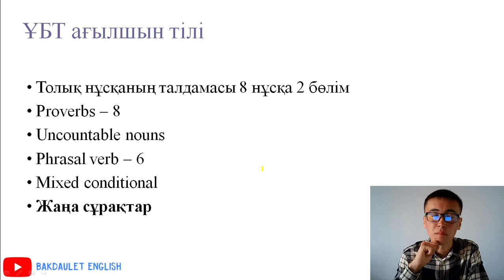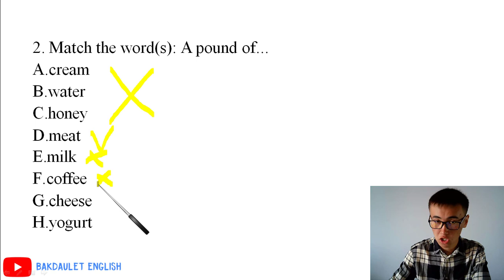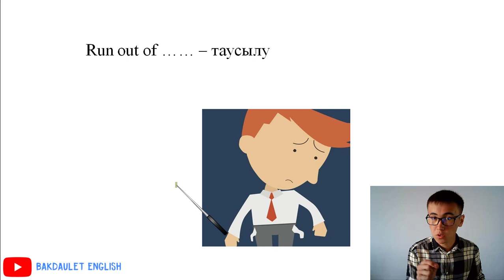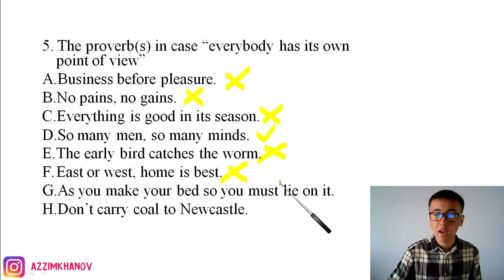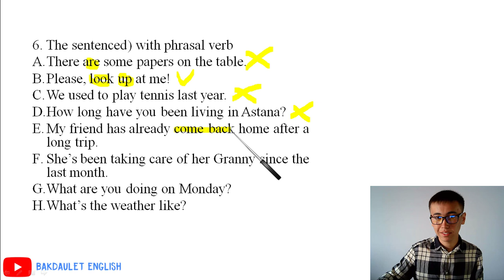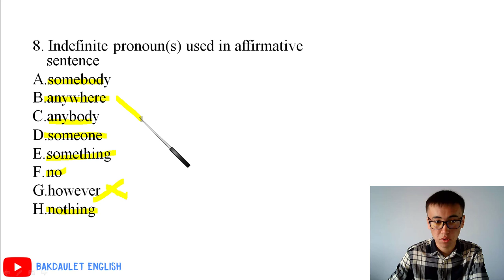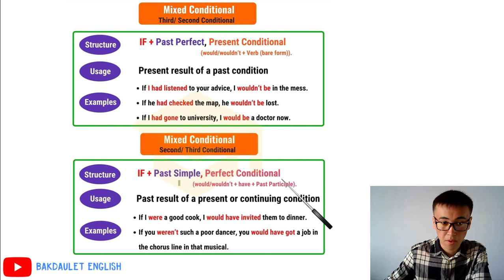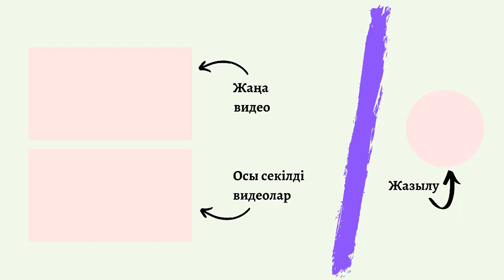ҰБТ Ағылшын ЖАҢА нұсқа талдау / 8 нұсқа 2 бөлім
ҰБТ-дағы ағылшын тілінде кездесетін келесі сұрақтарды жете түсінсеңіз, осы секілді сұрақтарға еш қиналмай жауап беретін боласыз.

Сондай - ақ, осы секілді өзге де пайдалы сабақтарды жіберіп алмас үшін менің осы Ю-туб каналыма тіркелуді ұмытпаңыздар.

Ағылшын тілінен дайындық жоғары балл алу жолы
НАҒЫЗ ҰБТ ҚАҢТАР 2021 ЕСЕПТЕРІН ТАЛДАУ
ҰБТ 2022 НАУРЫЗ
ҰБТ-2022 21-қаңтар күні келген есептерді талдау
Математикалық сауаттылық
ҰБТ 2021 жоғары 140 Балл жинауға көмектесетін 5 лайфхак!
Ұбт дайындалудың тың әдісі
Ұбт мотивация
Ұбт дайындық